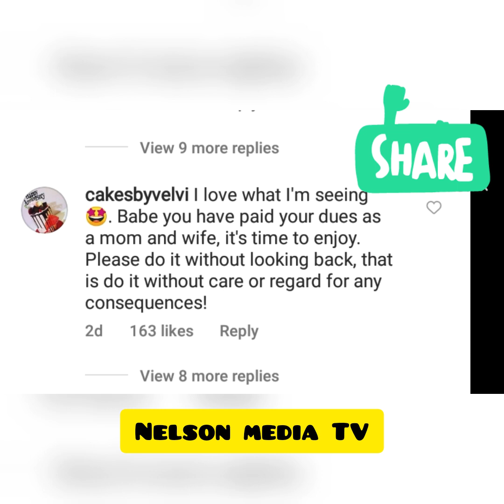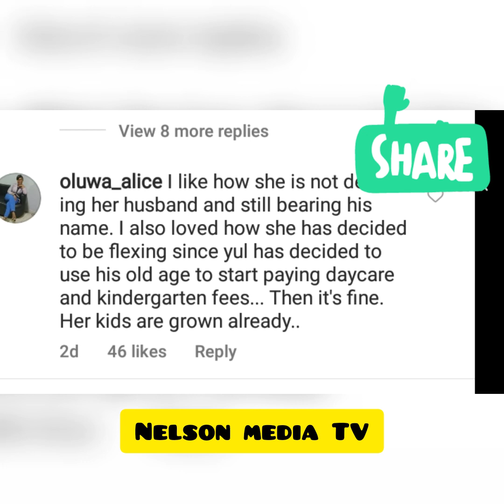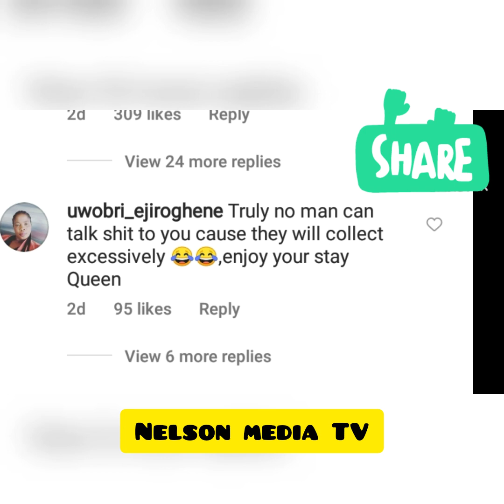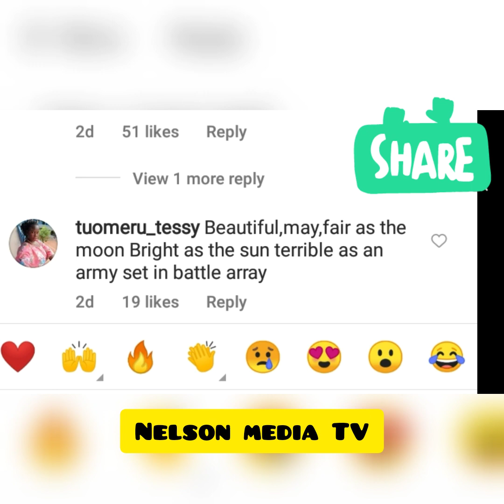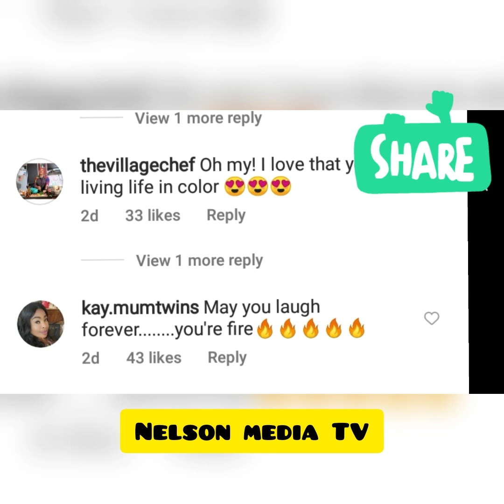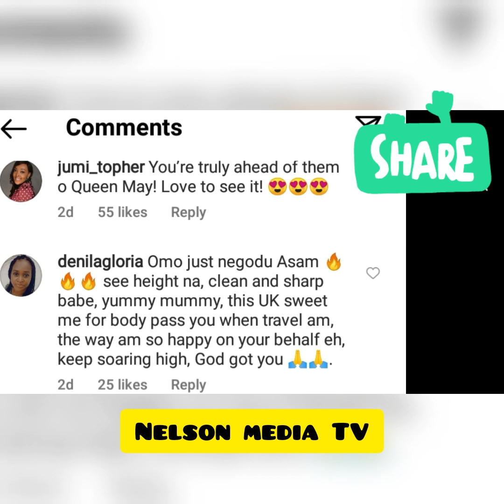Breaking~😲Regrets on YUL EDOCHIE as MAY flaunts beauty online👍